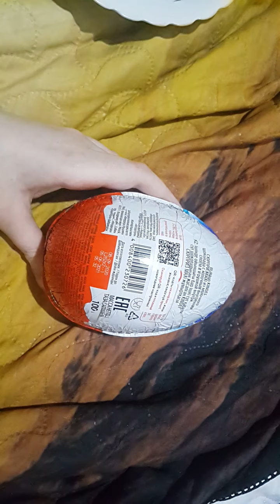KINDER СЮРПРИЗ MAXI PART 1